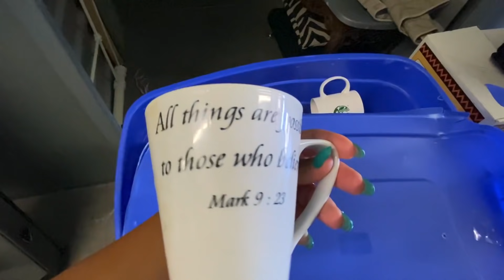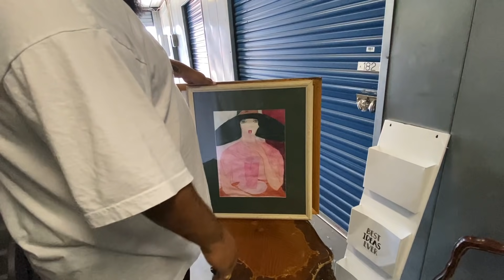SPENT 1 BENJI 💰 | Treasure hunting in abandoned storage unit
I spent $100 on an auction unit to make some cash.